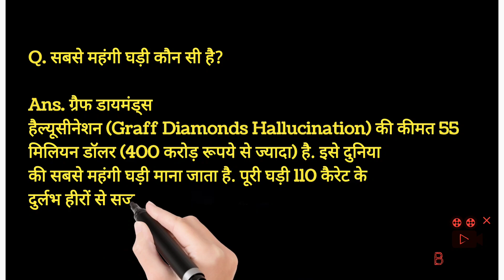सबसे महंगी घड़ी कौन सी है?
कंप्यूटर का फुल फॉर्म क्या है?